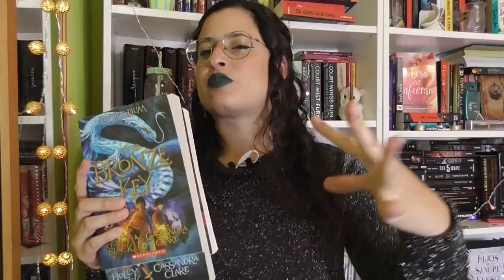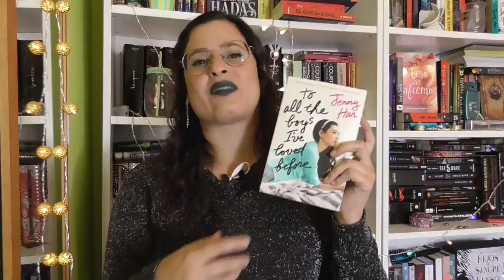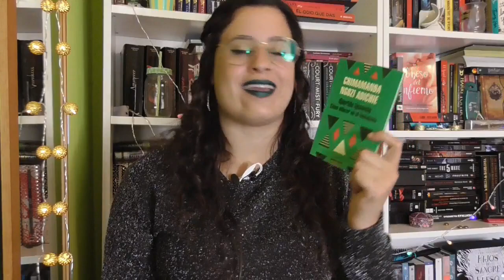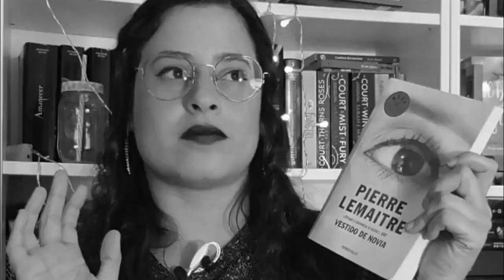😍Lecturas más 😲SORPRENDENTES😲 de 2018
"Lecturas más Sorprendentes de 2018" es el último de mi serie de vídeos de fin de año/año nuevo.

Libros mencionados:
GEORE, SIMPLEMENTE SÉ TU MISMO, Alex Gino
EL SÓTANO, Natasha Preston.
Saga MAGISTERIUM, Cassandra Clare y Holly Black: LA PRUEBA DE HIERRO, EL GUANTE DE COBRE, LA LLAVE DE BRONCE, LA MÁSCARA DE PLATA, LA TORRE DE ORO.
UN VIEJO QUE LEÍA NOVELAS DE AMOR, Luis Sepúlveda.
A TODOS LOS CHICOS DE LOS QUE ME ENAMORÉ, Jenny Han.
QUERIDA IJEAWELW, CÓMO EDUCAR EN EL FEMINISMO, Chimamanda Ngozi Adichie.
VESTIDO DE NOVIA, Pierre Lemaitre.